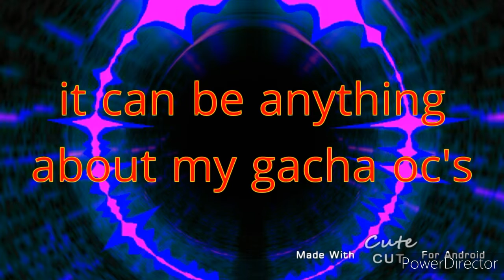Somethings you need to know about the dares and Q&A's || {new outro}